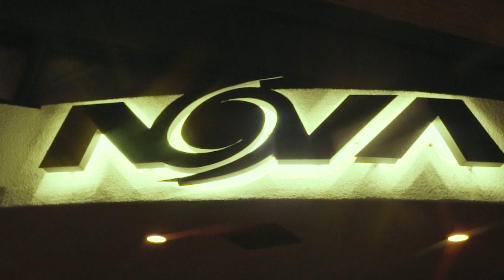MiTiS at NOVA SD 4/21/23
21+